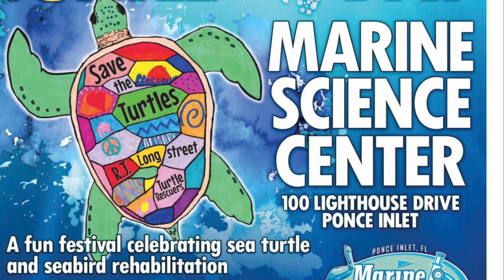March 21, 2023